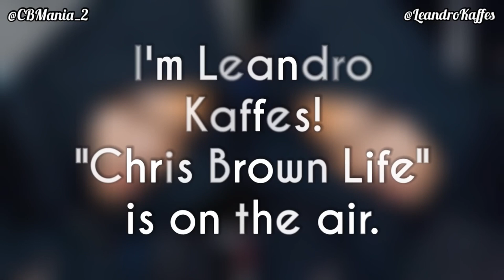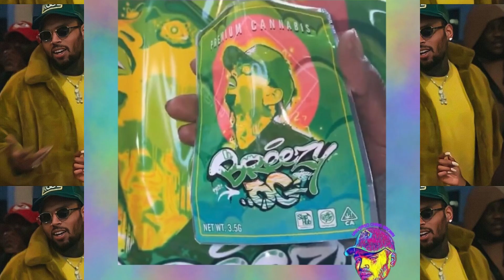Chris Brown Having A Birthday Party in A Skating Rink “Fire”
Chris Brown celebrating his birthday, at the BreezySkateJam party in California. (May 7, 2021)

Breezy Skate Jam Party 🎉

ChrisBrown having a birthday party in a skating rink 🎉🔥